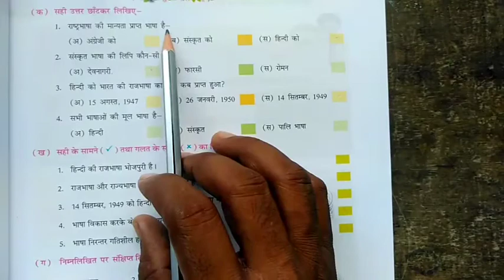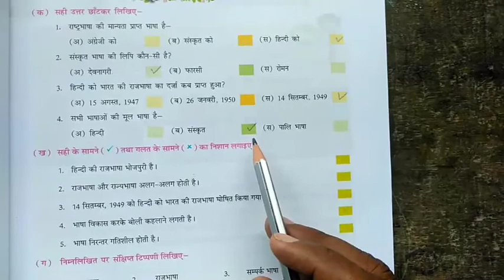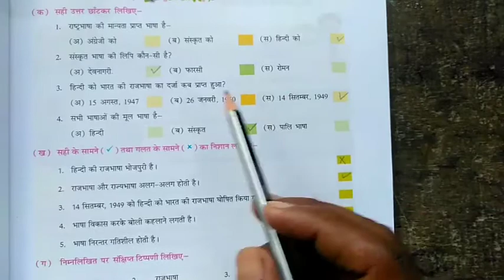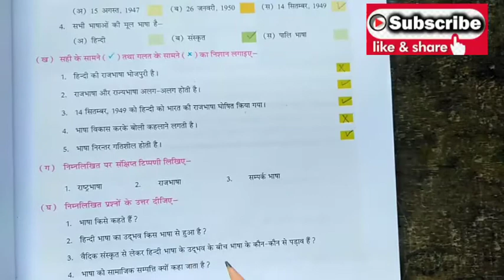Class-6th Hindi Grammar Chapter-1 हिंदी भाषा : उद्भव एवं विकास अभ्यास प्रश्न By-R.B. Sir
हिंदी भाषा : उद्भव एवं विकास
अभ्यास प्रश्न